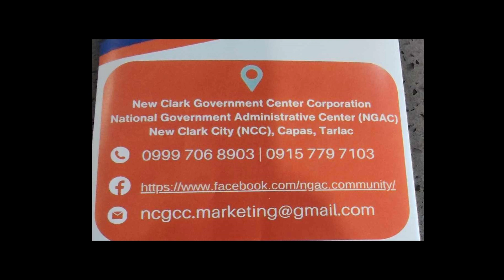THE RESIDENCES CONDO HOTEL IN NEW CLARK CITY - VLOG TOUR - PHP 5.5K PER NIGHT